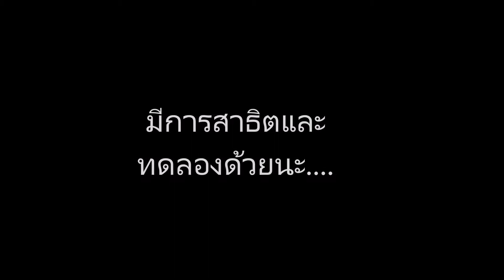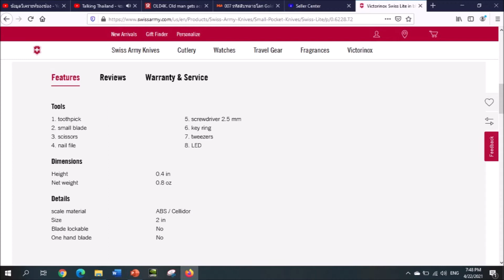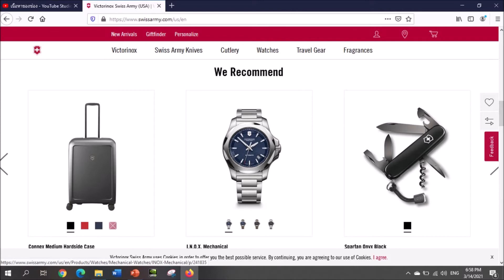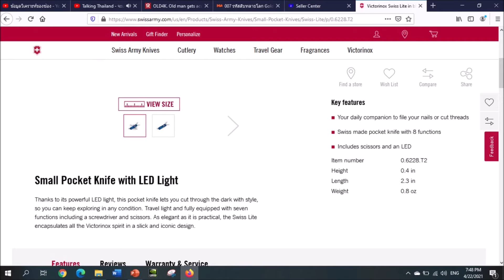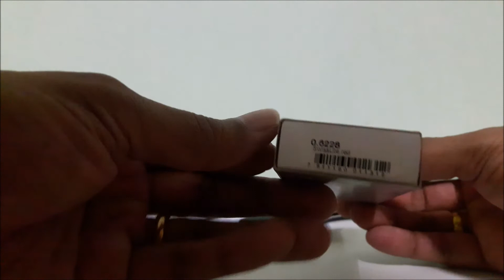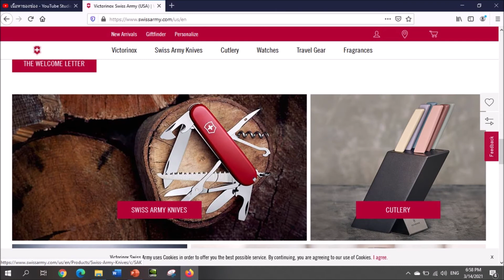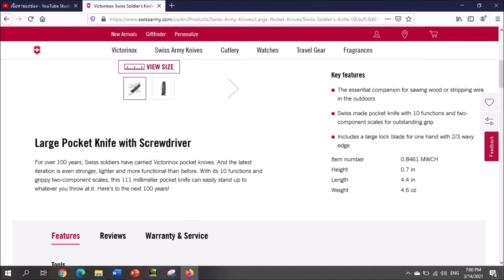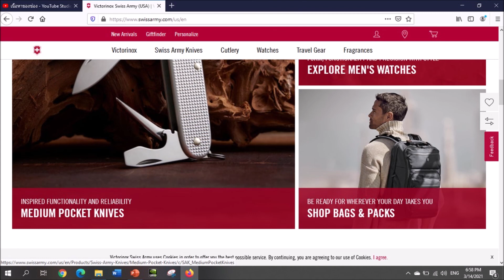ไรท์สาระกับครูแว่น Ep172 Victorinox Swiss Made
Sentinel ราคา 1390บาท
Swisslite Red ราคา 990บาท
ส่งลงทะเบียน +30บาท
ส่งด่วนEMS +50บาท

Fanpage: tec40store
Shopee: tec40store
Lazada: tec40store
JD CENTRAL: tec40store